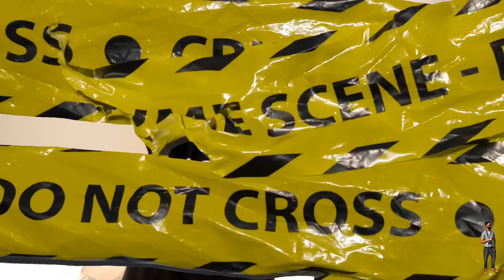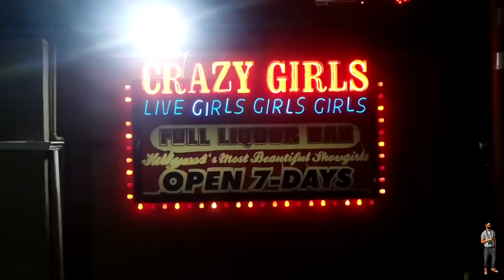T-TOP ‘Take It From Me’ ft Dre Vishiss (PROMO VIDEO)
New single from North Carolina rapper T-TOP and California Rapper dre Vishiss produces by zizaonthatrack Directed by T-TOP shot by Shooter Trav